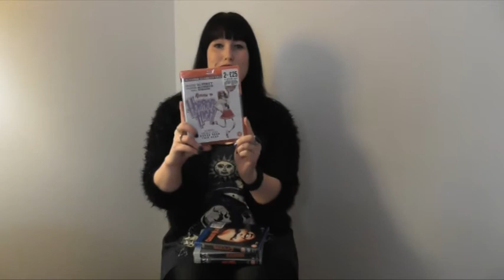Scary Swansea Horror Movie Haul #1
Despite, Swansea Horror Con being cancelled, I still took a trip down to the South Walian City on June 30th 2017 & picked up some DVD & Blu-Ray Horror purchases from CEX & HMV.

Filmed By: Janie Roberts at the Premier Inn, Wine Street, Swansea
Hayley's Horror Reviews Logo Created by: Dave Andrews